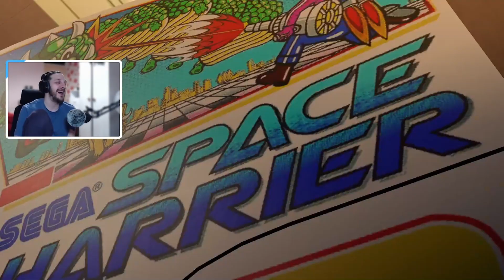Yakuza 0 (Blind Let's Play/First Playthrough) | Part 5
Its finally time to play Yakuza 0
Tips and tricks are always appreciated in the comments enjoy the video!